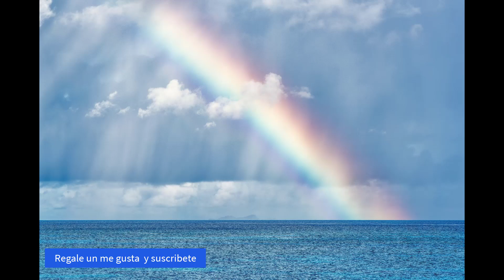🎄sueño profundo🌹 Música para dormir Rápido😴 SUSCRIBETE😴 Mar con arcoíris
Música para relajarse, meditar, estudiar, leer, masajes o dormir. Esta música es perfecta para combatir la ansiedad, el stress o el insomnio ya que facilita la relajación y nos ayuda a eliminar las malas vibraciones. También pueden utilizar esta música como fondo para clases de meditaciones guiadas o relajaciones para dormir. ver mi canal
gracias a  pixabay.com, a pexel.com por cederme sus videos sin derechos para mi canal  en yotube y a youtube por cederme sus canciones  libres de derechos.